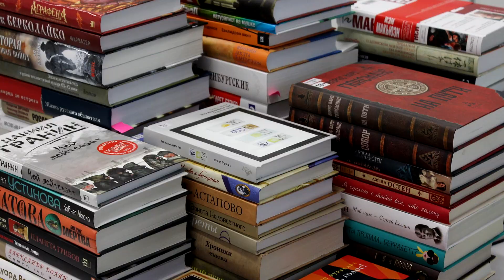Bob's Answerphone Episode #1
“Bob’s Answerphone”  is a series of 2 minute interactive animated shorts where we learn about Bob through what YOU the viewers call in to say!

Bob is a friend, neighbour, relative, someone who’s complained to the council. In fact Bob is whoever the callers who leave voicemails for him want him to be.

Why not leave a message for Bob now and maybe your message will appear in the next episode.